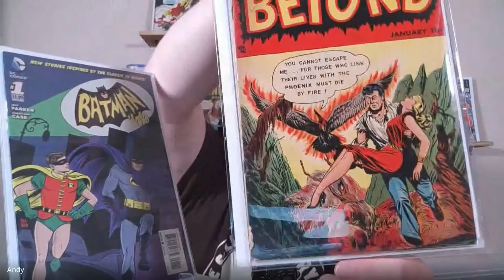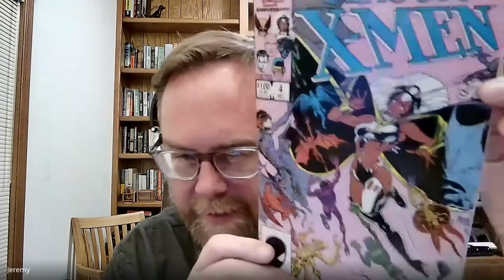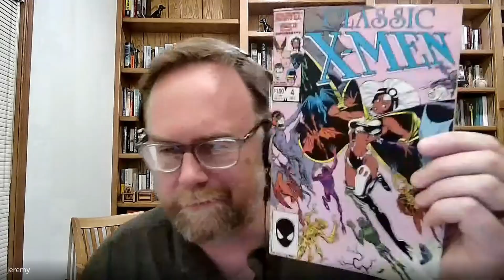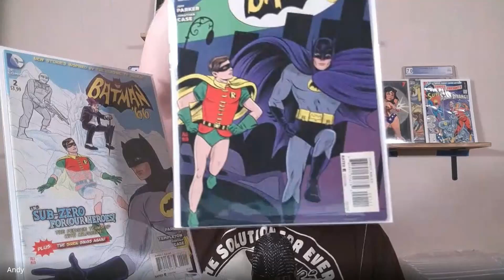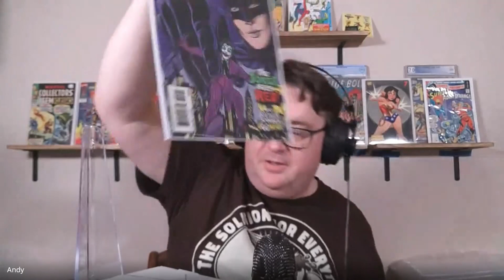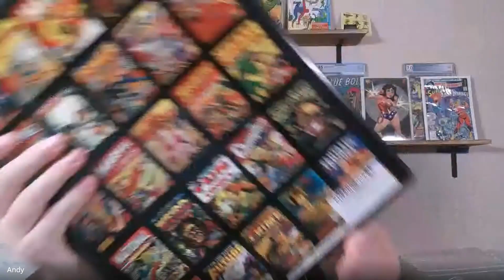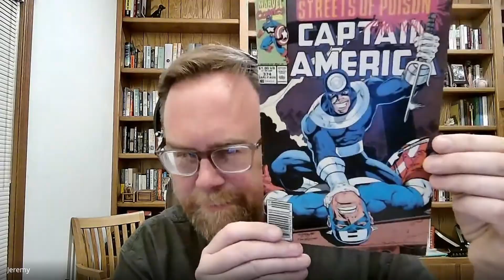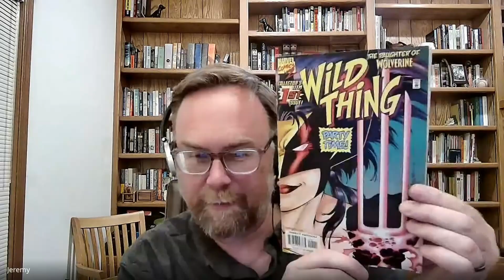Issue 31: Gene Colan, Arthur Adams + Trash or Treasure! Common Comic Covers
In Issue 31 of Common Comic Covers, Andy and Jeremy dive into some classic comic book covers and exciting finds. Andy showcases 'The Beyond' 18 with a cover by Gene Colan, while Jeremy brings 'Classic X-Men' 4 featuring a cover by Arthur Adams.

Andy’s Dog and Pony Show includes Batman ‘66 issues 1, 2, and 3 with covers by Mike Allred, and the Gerber Comic Photo Journals Vol 1 and 2. Jeremy highlights Captain America 374 with a cover by Ron Lim.

Join us for a fun game of Trash or Treasure, where we go on a blind date with a dollar bin comic. Plus, don’t miss our Either/Or segment, where we debate between Albedo #2 and Amazing Spider-Man 300 if they were the same value. Tune in for a mix of comic nostalgia and new discoveries!